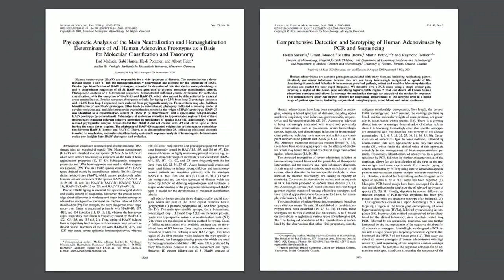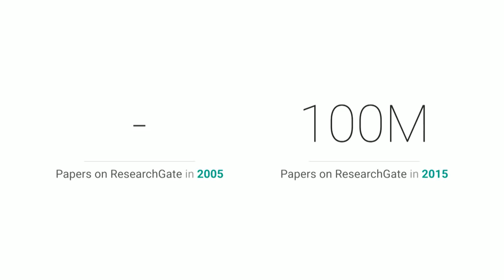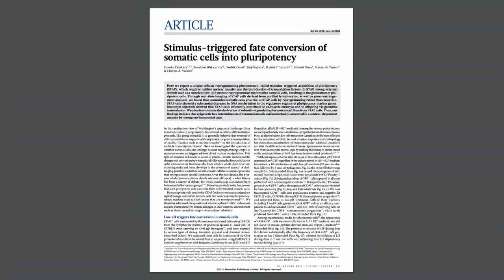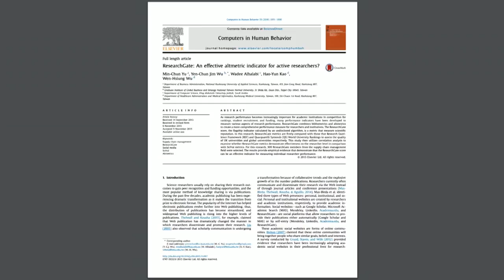Ijad Madisch, CEO ResearchGate (The Future of Science) | SingularityU Germany Summit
This talk was filmed at the SingularityU Germany Summit 2016. The content of this talk was selected and curated by the local community Summit team.